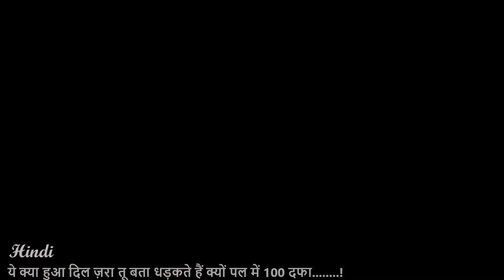ये क्या हुआ दिल ज़रा तू बता धड़कते हैं क्यों पल में 100 दफा - Zea Channel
Graphics Design, DTP Languages: English, Marathi, Hindi, Punjabi (Gurmukhi), Gujrati, Sanskrut, etc.